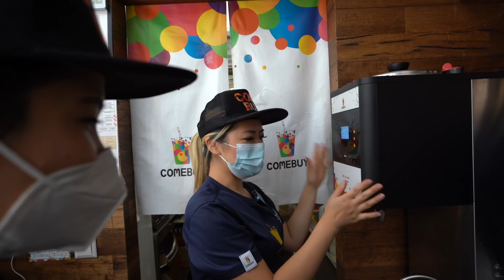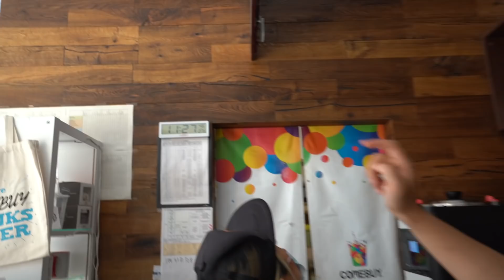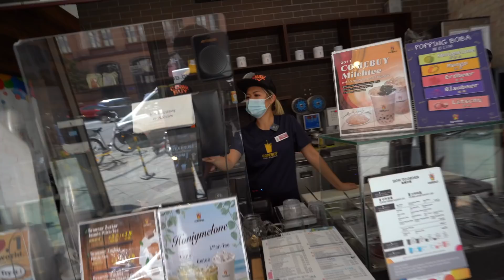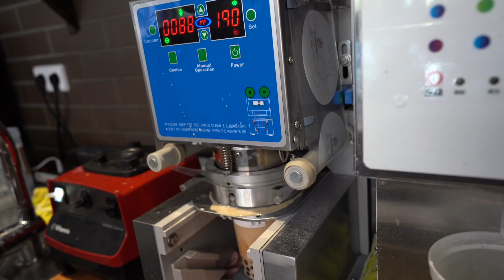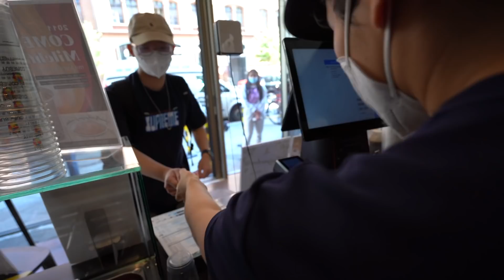ich arbeite 1 Tag als Bubble Tea Verkäuferin 🧋(bei Comebuy)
ich erfülle mir einen Traum und arbeite einen Tag als Bubble Tea Verkäuferin. Bin so hyped weil es im Comebuy sein wird!🧋

► Danke an Comebuy für den coolen Dreh!

xx Hazel

Wer bis hier liest, schreibt in die Kommentare: *BobaBaristaHazel*